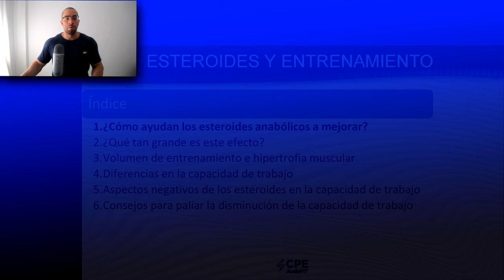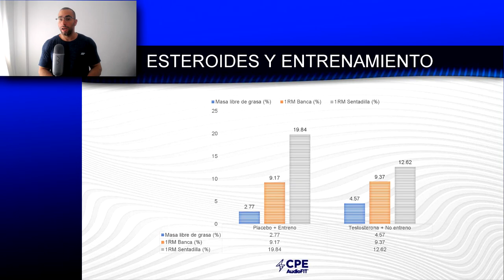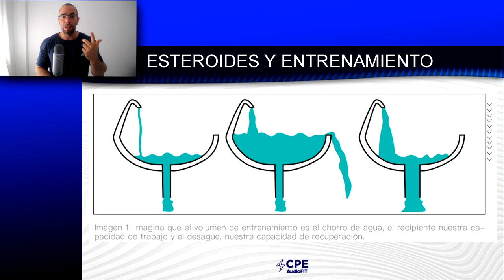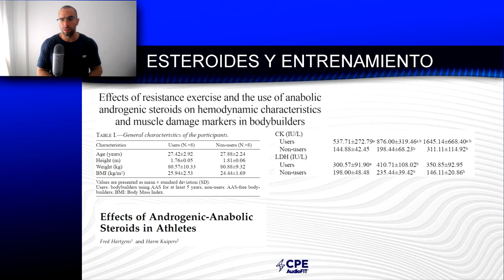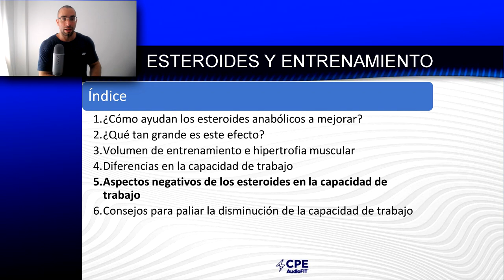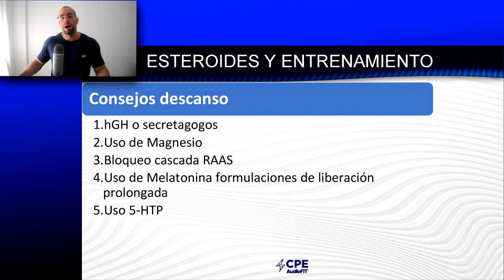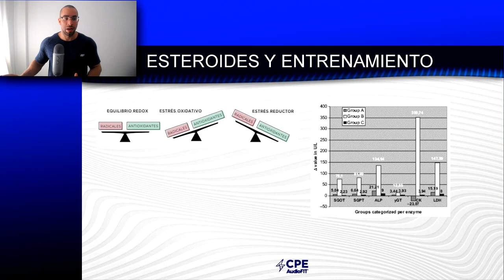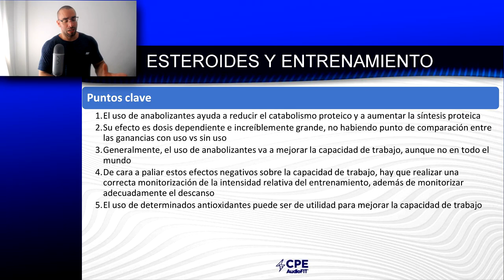➡️ Diferencias de entrenamiento Atleta NATURAL vs Atleta DOPADO 🤔 ¿Cambia las reglas la química?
CURSOS EN LA DESCRIPCIÓN 👇| ❓ ¿Un atleta natural tiene que entrenar diferente a un atleta dopado? Hoy hablamos de las diferencias de entrenamiento entre un natural y un dopado. Con Carlos Mejías (@musclespain)

¿Quieres formarte como Entrenador o Dietista? Junto a Fit Generation, puedes prepararte con los mejores para el examen que te permitirá ejercer legalmente de ello.

🟢 Curso de Preparación para ser Entrenador Personal Legalmente de Fit Generation.
Reserva tu llamada Gratis y sin comprosmio en el siguiente enlace.